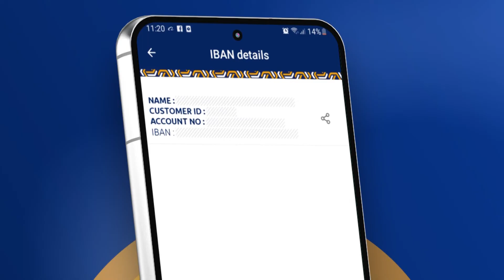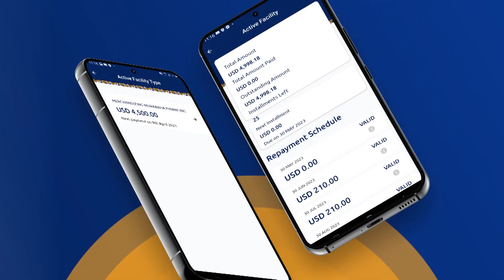Kulan Loogu Duceeynayay Dadki ku dhintay Dagaaladii ka dhacay Hiiraan oo lagu qabtay Deegaanka Doobo